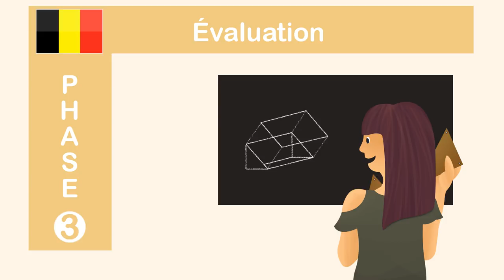ÉVALUER SANS NOTER ?! Nota bene #2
★ EH OUI ON PEUT ! Voyez vous-mêmes. En vrai, c'est juste un petit aperçu. Pour en savoir plus... rendez-vous aux prochains épisodes... ★

♬ MUSIQUES ♬
Stadium Job - Silent Partner
Bravado - Rondo Brothers
Paladins - SkaydenMusic

Merci à Aziliz, relectrice fidèle !

L'école et l'évaluation (Roegiers, 2010)

L'évaluation. Plus juste et plus efficace : comment faire ? (Castincaud, 2014)

Les compétences à l'école (Rey et al., 2012)